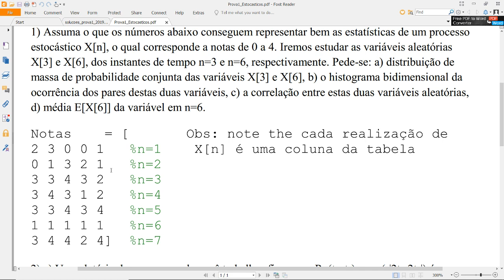1.a - Resolução de Prova de Processos Estocásticos / Aleatórios